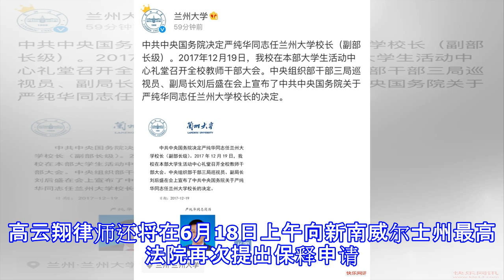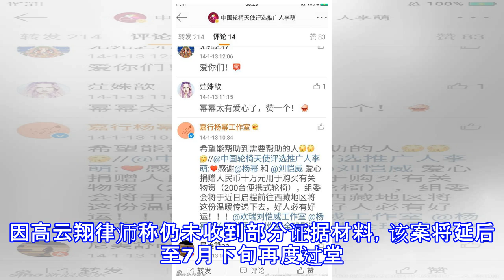高云翔更换看守所或因身体状况 仍有新证据待提交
高云翔更换看守所或因身体状况 仍有新证据待提交 新浪娱乐 06月07日 11:30 关注 确定不再关注此人吗 确定取消 摘要： 另外，收押高云翔的看守所更换，可能源于其身体状况等个人原因。 高云翔 新浪娱乐讯 据ING直播前方最新消息，法庭确认6月7日已经收到关于高云翔案提交的新证据，将于7月19日再审。另外，收押高云翔的看守所更换，可能源于其身体状况等个人原因。高云翔律师还将在6月18日上午向新南威尔士州最高法院再次提出保释申请。 另据今日悉尼报道，今日过堂时间极其简短，主要围绕双方律师材料交换问题。因高云翔律师称仍未收到部分证据材料，该案将延后至7月下旬再度过堂。据悉，高云翔律师提出，所有...